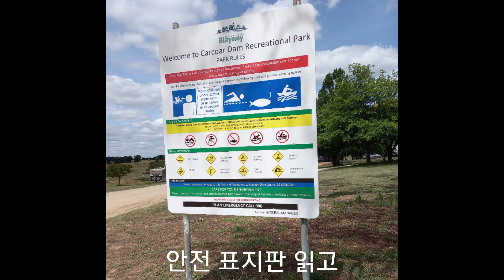카코어 댐 캠핑그라운드